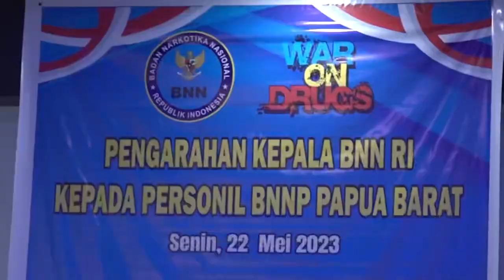Gelar Pertemuan Tatap Muka Kepala BNN RI Bawa Kabar Gembira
Kepala Badan Narkotika Nasional Republik Indonesia (BNN RI), Dr. Petrus Reinhard Golose melakukan pertemuan dengan para anggota BNN Provinsi Papua Barat pada Senin, 22 Mei 2023. Pertemuan bersama para anggota BNNP ini merupakan agenda pertama dari rangkaian kegiatan kunjungan kerja Kepala BNN di tanah Papua.

Heri Istu Hariono, S.Si., Kepala BNNP Papua Barat mengatakan bahwa masalah narkotika di Papua belum menjadi fokus dari pemerintah setempat mengingat banyaknya persoalan dan ancaman yang terjadi di Papua. Namun demikian, menurutnya hal tersebut tidak menurunkan semangat ia dan para anggotanya dalam menggelorakan war on drugs.

Kehadiran Kepala BNN RI di hadapan para anggota BNNP Papua Barat juga membesarkan hati para anggota. Pada kesempatan tersebut Dr. Peteus Reinhard Golose mengatakan saat ini kenaikan tunjangan kinerja 80% sedang diusulkan.

"Reformasi birokrasi BNN tahun 2020 sebesar 71,87% kemudian semenjak saya memimpin nilai reformasi birokrasi BNN meningkat menjadi 74,38% sehingga berdampak pada kenaikan tunjangan kinerja," ujar Dr. Petrus Reinhard Golose.

Kepala BNN RI lebih lanjut menyampaikan bahwa peningkatan nilai tersebut sangat signifikan dan belum pernah terjadi dalam sejarah BNN. Ia berterima kasih kepada seluruh anggota termasuk dukungan yang diberikan oleh anggota di Papua Barat.

Menutup pertemuan Jenderal Bintang Tiga tersebut memberikan pantun untuk memotivasi dan membakar semangat para anggota BNN RI, khususnya para personel Papua Barat

"Bertugas di BNNP Papua Barat
War on drugs, speed up never let up itu pasti
Semoga kita mendapat berkat
Teruslah bekerja dengan semangat dan sepenuh hati," tutup Kepala BNN.